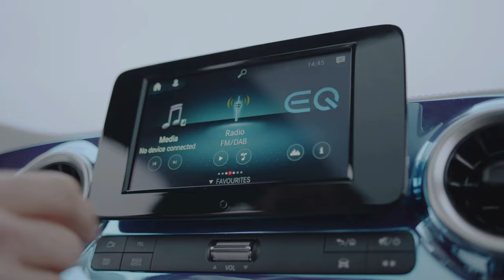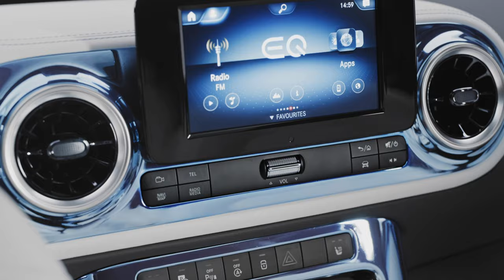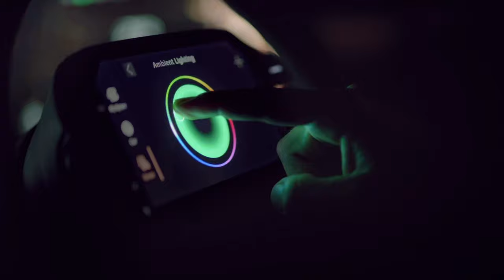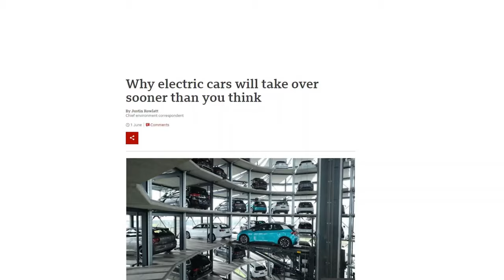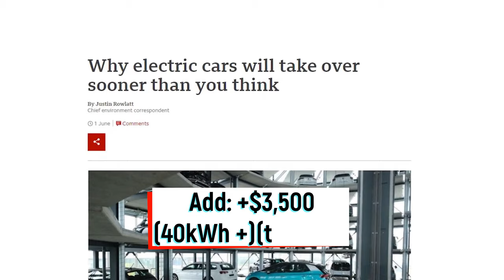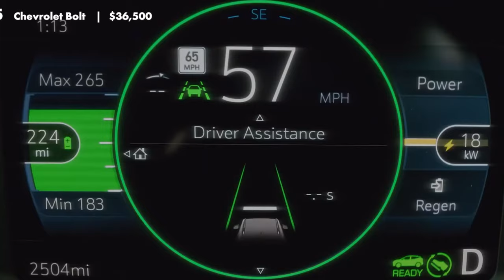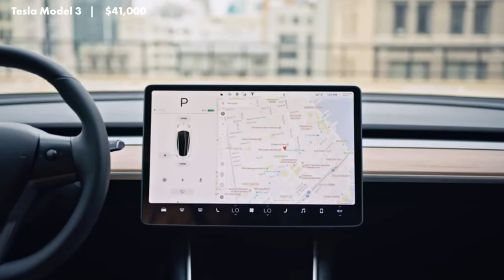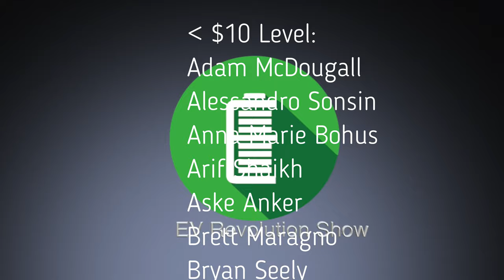Episode 144 - Rivian, Ford, Mercedes-Benz, Polestar & BMW news. Foxconn/Byton & US EV Incentives!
The EV Revolution Show - September 22, 2021

Back to my new-style show reporting on some current stories and updates from around the globe!

TIMESTAMPS:
Intro Credits:  00:00
Opening Remarks & Introductions: 00:15
Rivian First R1T Deliveries: 00:33
Ford Starts F150 Lightning Pre-Production: 02:13
Mercedes-Benz EQT Concept: 03:38
Polestar 3 Coming: 05:12
BMW i5 All-Electric: 06:16
Foxconn and Byton Split: 07:51
New U.S. EV Incentive Proposal: 09:29
Wrap Up/Thank You’s/Contact Information/Patreon Supporters: 16:10

PLEASE SUPPORT!!